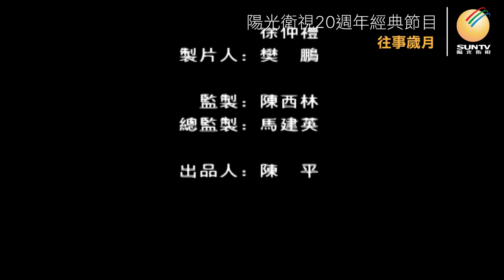歌手鄭緒嵐 : 生命在歌唱「口述歷史•往事歲月(第148集)」【陽光衛視20週年經典展播】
從上個世紀七十年代末風靡一時的《太陽島上 》、《牧羊曲 》，到如今的《紅樓夢》專場音樂會，鄭緒嵐 已經成為一個音樂時代的標誌。鄭緒嵐說，歌唱就是她的生命。

支持陽光衛視，敬請訂閱並加入頻道會員！